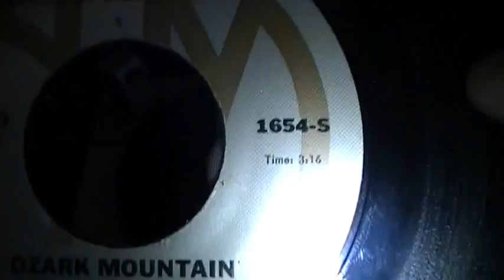Jackie Blue Ozark mountain daredevels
Jackie Blue  Ozark mountain daredevils   1974 A&M Records